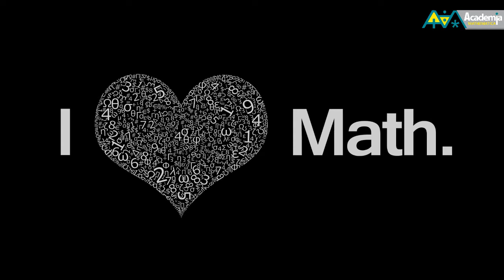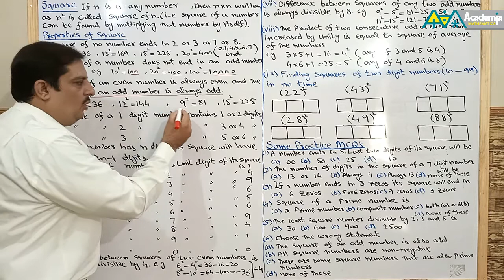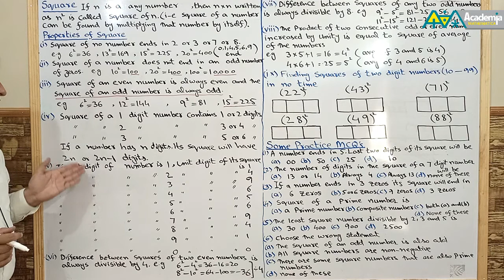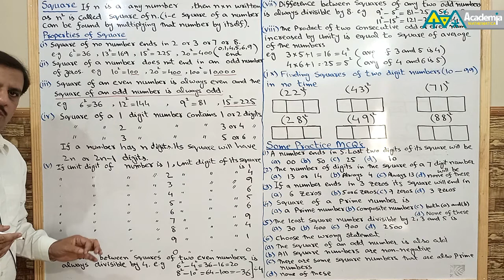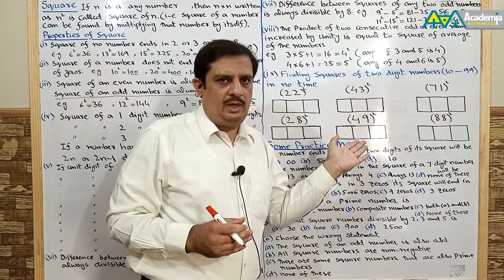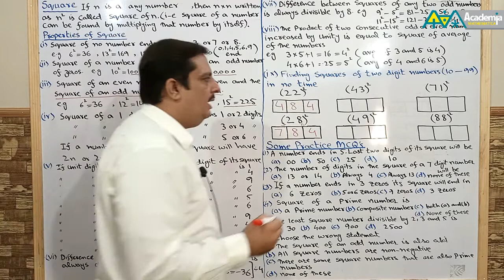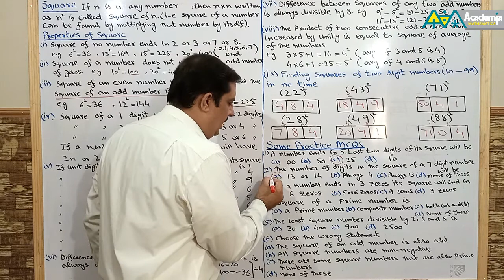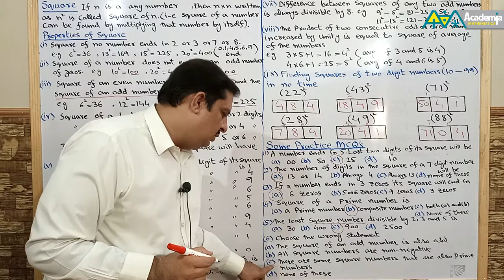Square of a number and its related Properties V.02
Square of a number and its related Properties V.02 Online Videos Series
I am Muhammad Bilal and I welcome you to my YouTube Channel “Academia Mathematica”
This is my life as a full time math teacher, working in Government and Private Sectors for the last 10 years. This channel is useful for the students of all ages. My aim is to make Mathematics interesting and fun to learn for you. I offer one-to-one coaching to serious students in Sahiwal. I have students coming from different parts of the city.
All images, music and videos may be protected by copyright law or other laws. I will remove it right away.
I dedicate all work to my Teachers Prof.Dr Mujahid Abbass, Prof. Dr Malik Muhammad Yousaf, Prof. Dr Amin Nasir Chaudhary, Prof Ghulam Qadir and my Sweet Family!